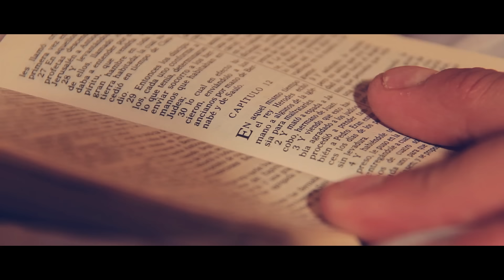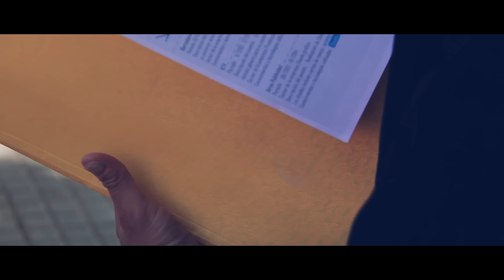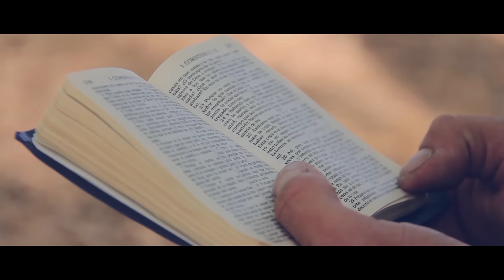Lupo Vidal - Perdóname (Videoclip Oficial)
- Letra de la canción "Perdóname":

Que fácil es, volver atrás
Aún después de prometer que no lo harás
Porque quisiste hacerlo así
Y al final el dolor vendrá a ti
Puedes cambiar

Si crees en él
Si dejas que su amor te lleve a renacer
Viviendo en fe
Aún cuando no se ve
Superando el dolor del ayer
Pero para ser, libre por fin
Tienes que clamar a Dios

Perdóname
Yo sé que el mal está en mí
Y solo tu verdad me puede liberar
Y hacerme como tú
Mi señor, mi Dios
Perdóname
Por cada ves que te fallé
Porque eres tú mi luz
Mi fuerza y mi canción
En ti mi alma confía

Quiero vivir
Pegado a ti
Y no volver a separarme más de ti
Quiero escuchar
Tu vos hablándome
Y sentir tu calor en mi ser

Perdóname
Y solo tu verdad
Me puede liberar
Y hacerme como tú, mi señor, mi Dios
Perdóname

En ti mi alma confía y espera
Porque eres tú mi refugio
Mi fortaleza y mi salvación
No hay lugar más seguro
Para mi vida que tu presencia

Quiero vivir
Pegado a ti